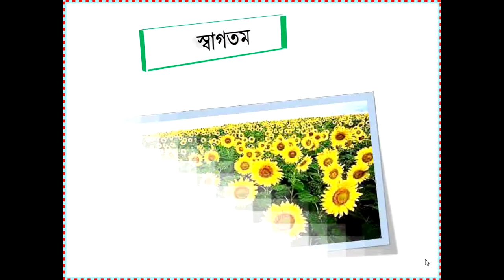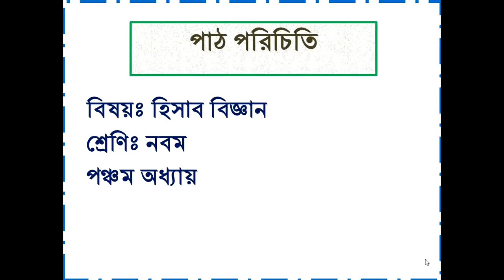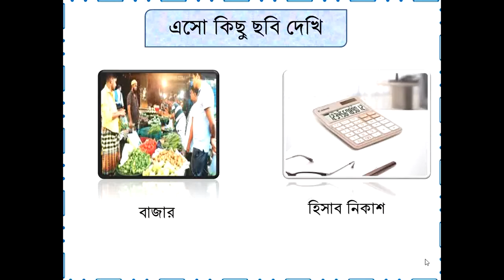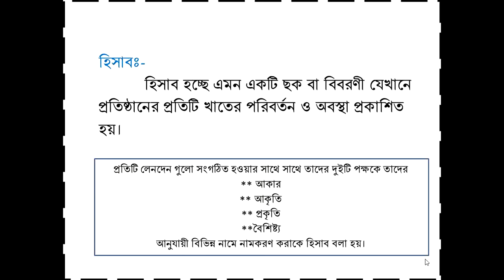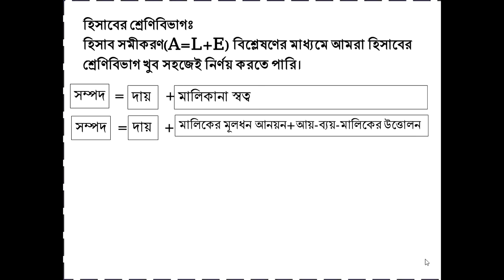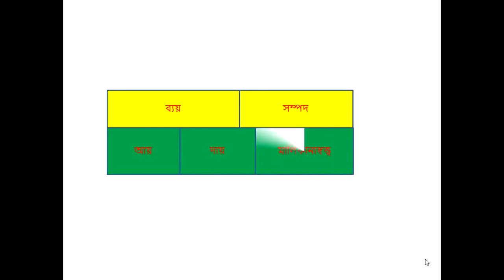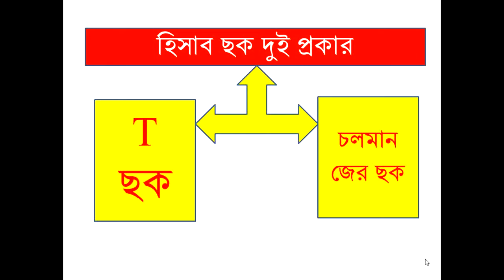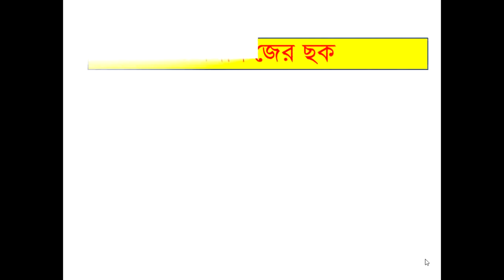chapter 05 Lecture 01